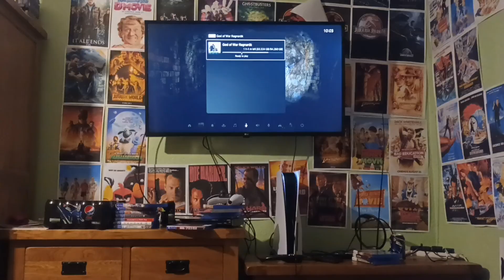week one today I got my ps5